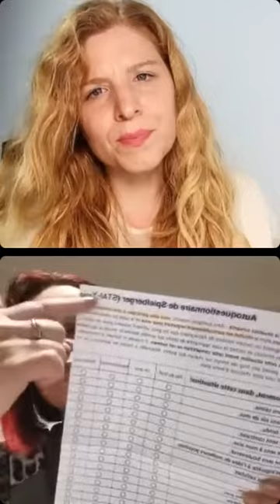🎥 Trouble de l'anxiété sociale /Anne-France Huret et Psychologue.net 🎥